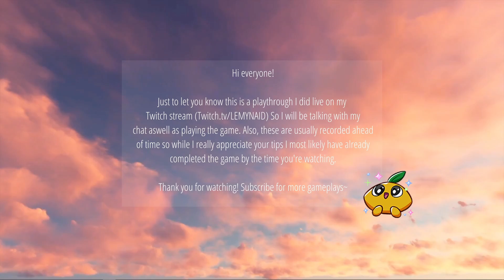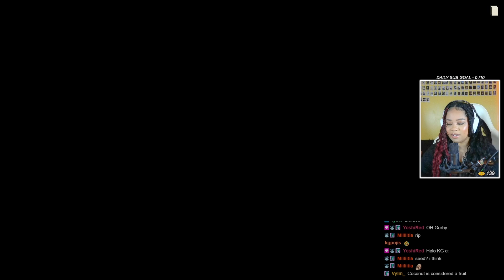My boat now 😡 | Far Cry 6, Part 15 (Twitch Playthrough)